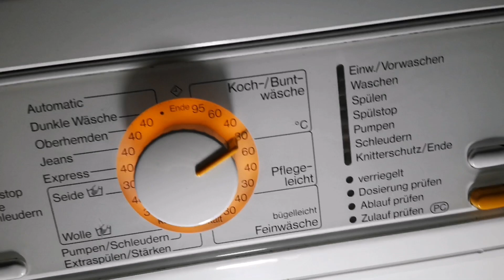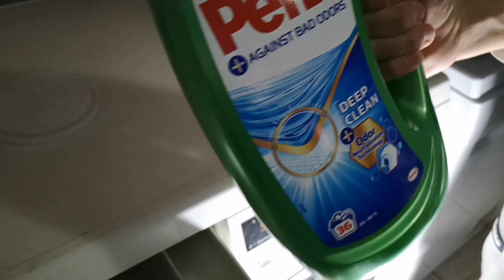STRESS-TEST :Miele Extreme Overload-Mega Sudslock Without Pressure Switch-Door BROKEN???